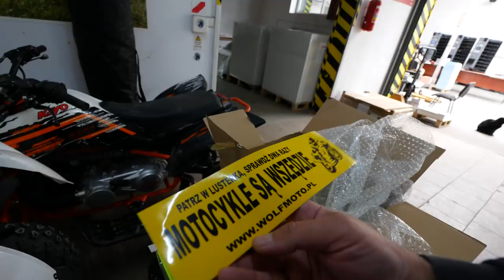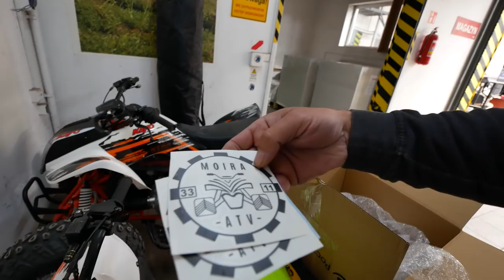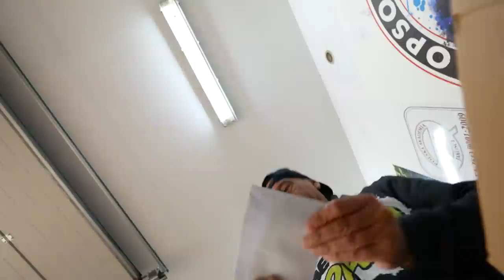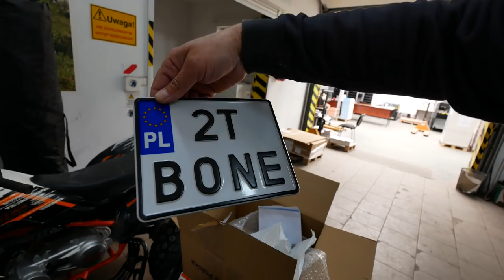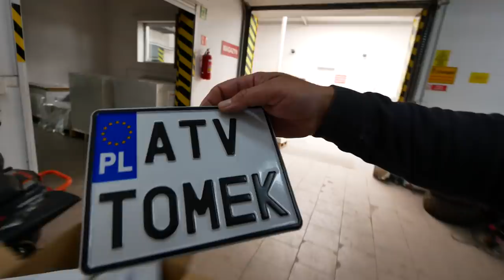Dostałem Potężnego Donejta !!! EKIPA MOTO Marzenie !!!